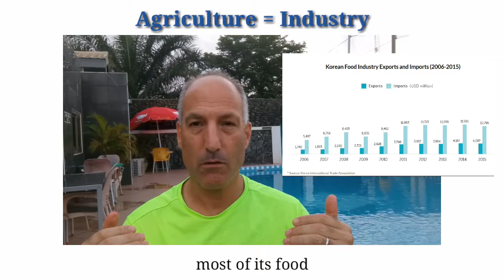The Agricultural Gap (25)- Agriculture = Industry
Agriculture is an industry just like any other industry.

Although it has its unique issues, like other industries, each with its unique issues, we can still learn a lot by looking how other industries involved in countries outside Africa.

In this videoI use a case study of the Auto industry in Korea and the high-tech industry in Israel.

I show how a country can start a new industry practically from scratch, and succeed.

We can use that lesson also to develop agriculture in African countries.